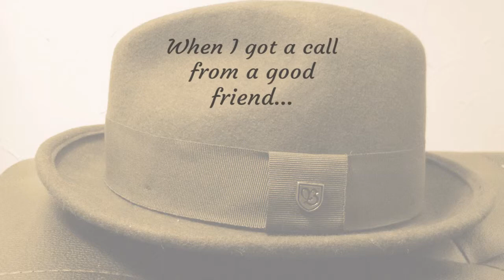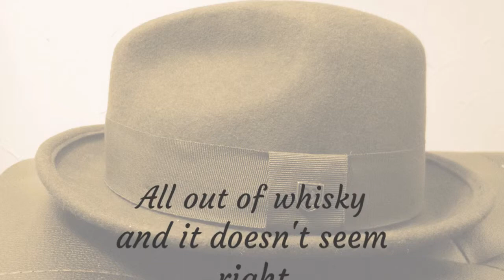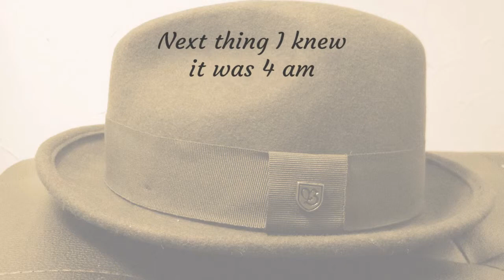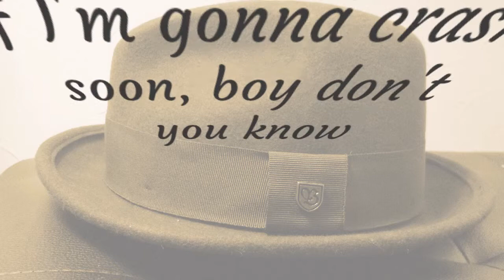Been Up So Long by Broke Fuse (lyric video)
LYRICS:

I been up so long, I been up so long
I been up so long I'm afraid of coming down

Well I woke up yesterday morning
Not much I was planning to do
When I got a call from my good friend
He said lemme come over and have a little drink with you

Well alright, I said
It's better than lying in bed
Next thing I knew it was the afternoon
All out of whisky and there's nothing to do

Well my friend said we better get going
To make it to the party cross town
Did I forget to mention the party?
With my good friend C.C. in a nice royal crown

A walk would surely clear my head
Next thing I knew it was midnight
All out of whisky and it doesn't seem right

To have a few last drinks at the bar
Pretty soon it's gonna be closing
Don't you worry, we don't have to go too far

It's better than going to bed
Next thing I knew it was 4 am
Feeling like a man about to be condemned

There's one last stop that we should make
We didn't drink the whisky at my house
Better do it 'fore it gets too late

I'm pretty sure that soon I'll be dead
If I'm gonna crash soon boy don't you know
I might as well have something that will cushion the blow